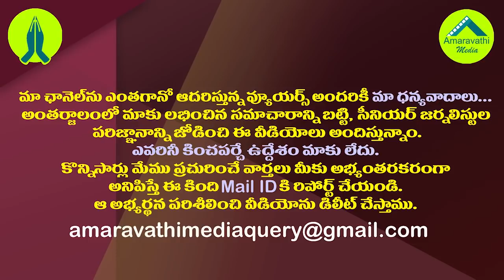జగన్ కు బీహార్ సీఎం నితీష్ కుమార్ ఫోన్ కాల్..ఎందుకో తెలుసా?| Bihar CM Nitish Phone Call to CM Jagan